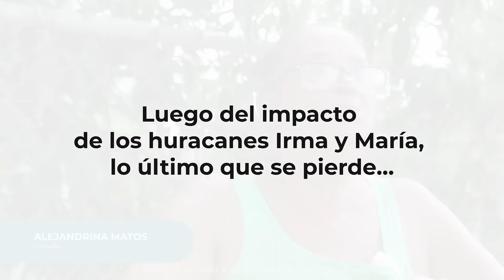Alejandrina Matos - Programa R3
Conoce la historia de Alejandrina Matos, vecina del pueblo de Luquillo, quien tuvo la oportunidad de obtener un hogar seguro luego del paso del huracán María mediante el ProgramaR3 con FondosDeRecuperación.